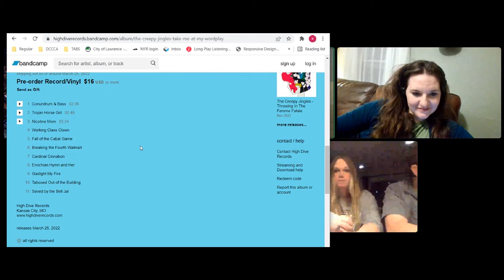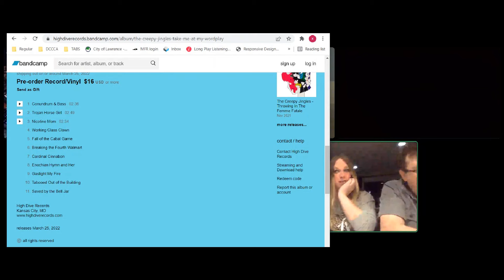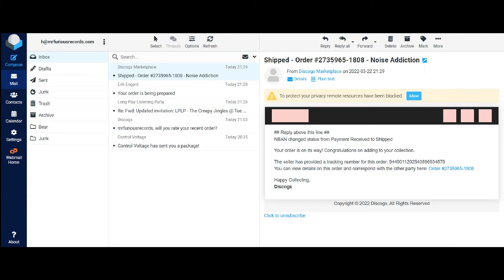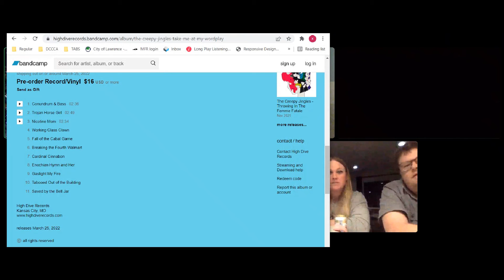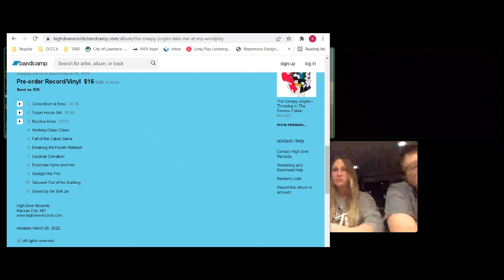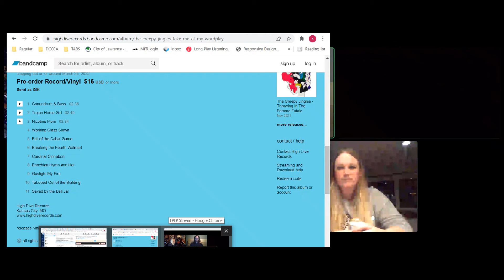Going Deeper with The Creepy Jingles - The Long Play Listening Party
Howie, Nate, and Royce talk about "Take Me At My Wordplay" with Jocelyn, Nick, and Andrew from The Creepy Jingles.